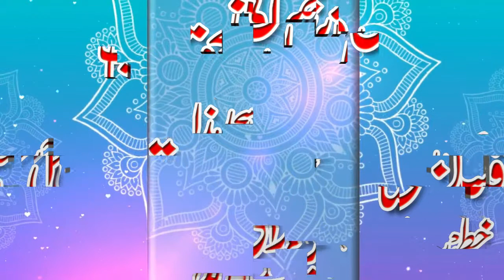New Bayan Molana Usman Shakar sb serat saqi e kusar confornce fasialabad MAKKAH CD CENTER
Regard :
AbuBakar Arif